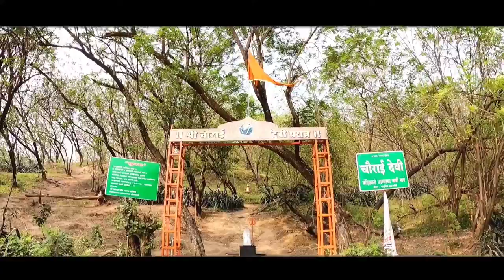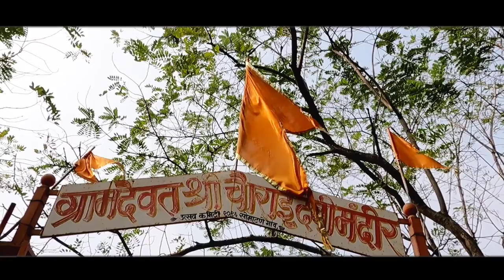Chaurai Devi Temple cinematic video|| Awesome Re Telugu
oo antava oo oo antava pushpa song
etv serials
fashion show